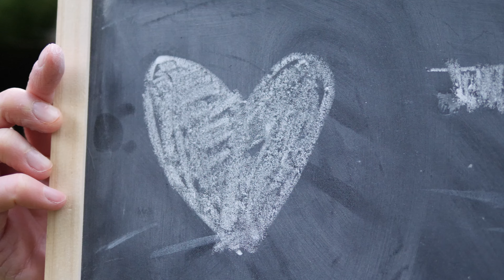Peter Heals a Lame Man | KIDS & YOUTH 9.5.21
Welcome to another Kids & Youth video! This week Sarah & Phil are looking at Peter Healing a Lame Man.
You can find all of our other talks and kids & youth videos right here on our YouTube channel.